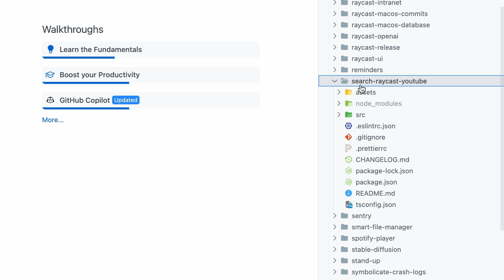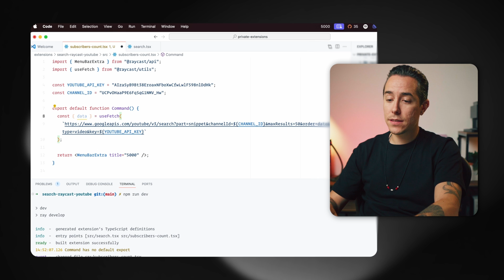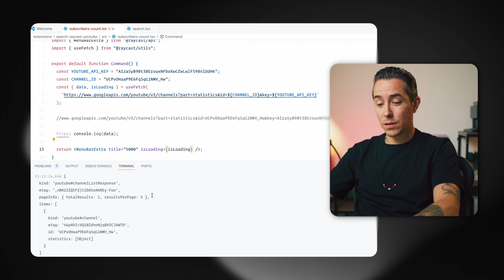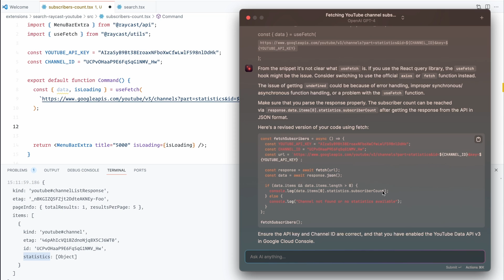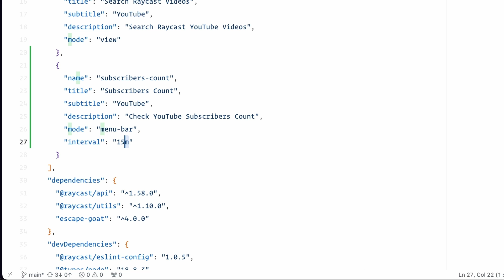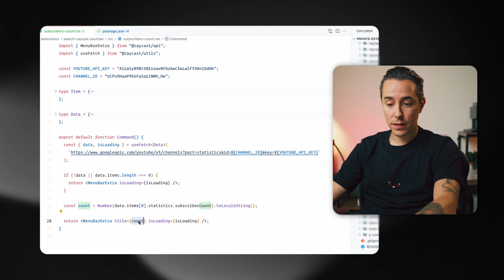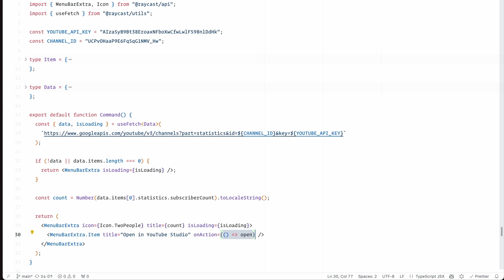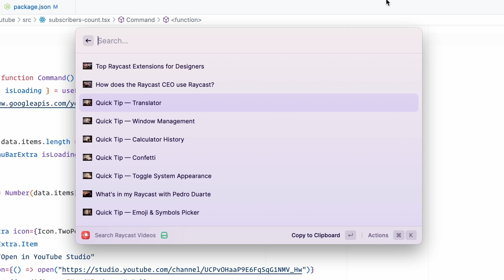Let's improve our YouTube Extension 👨‍💻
Today, we code! Pedro made this private extension for the Raycast team a couple weeks ago that allows us to search our own YouTube videos. In this one, he adds a menu bar command to it so we can check how many subscribers we have at a glance. And shows how easy it is to contribute to an extension.

[00:00] Intro
[00:21] Let's start coding
[02:00] YouTube API
[04:33] isLoading Part I
[07:38] Background refresh times
[09:25] isLoading Part II
[10:50] Final touches
[12:25] Wrapping it up